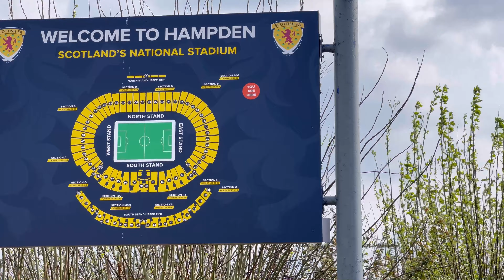Celtic vs Rangers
1-2
In Hampden park